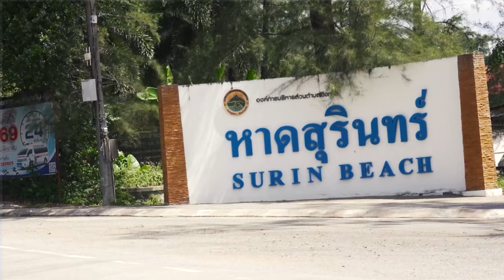Everything YOU Need to Know About THAILAND MUSHROOMS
Liam Lee is the founder of Mushroom World, a farm for cultivating mushrooms, and is dedicated to teaching people more about these powerful nutritional bites of nature.

Born and raised in Singapore, Liam began his journey into the growing of mushrooms after witnessing how mushrooms were cultivated. The experiences captivated and motivated him to delve deeper into the world of mushrooms. After studying under the tutelage of 5 mushroom masters he managed to obtain land in Phuket which he developed into a farm and became Mushroom World.

Join us for another FUNgi episode with the Fruiting Body Podcast, Liam Lee takes us on an exploration of the mushroom world and shares with us the secret powers of these highly beneficial superfoods. He discusses the various benefits of different mushrooms, explains the mushroom life cycle and how his farm plans to develop the woodlands of Mushroom World into an example of bio-ecosystem and applied mycology.

Watch in from your office, the living room, or your "Mush Room" but don’t miss today’s episode. We discover how to make a healing Reishi tea, are mushrooms for you? and can mushrooms cure cancer.

✅Three Simple Steps to Help Our Account Grow

2. LIKE OUR VIDEO
3. LEAVE A COMMENT & SHARE

⏳TIMESTAMPS ▼

00:00 – Fruiting Body Intro
02:38 – The Mushroom Chamber
05:37 – The Monkey Head (Lions Mane)
07:57 – Preparing a Sawdust Substrate
10:16 – The Mushroom Lifecycle
12:34 – A Day in Mushroom World
15:12 – 3 Special Parts of Reishi
17:09 – The Extract Process of Reishi
19:14 – Reishi Benefits
21:44 – Climate Control for Mushrooms
25:02 – Mushrooms for Cancer & Dementia
27:46 –Steps to Making Reishi Tea
29:31 – 5 Star Marine (Sponsorship)
30:02 – Cancer Curing Reishi?
34:05 – Mushroom Oil Massage
36:29 – Mushroom Cooking w/ Jamie Raftery
42:53 – The Ecosystem of Cordyceps Mushroom
46:08 – Are Mushrooms for You?
50:01 – The Role of Poisonous Mushrooms
52:29 – Measuring Triterpene in Mushrooms
54:34 – Liam Lee Socials
55:57 – Fruiting Body Outro